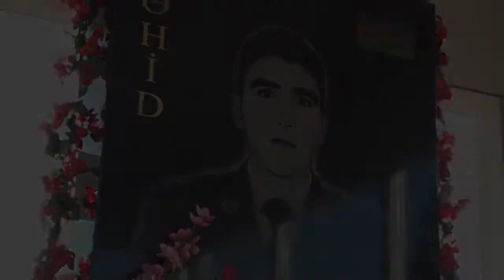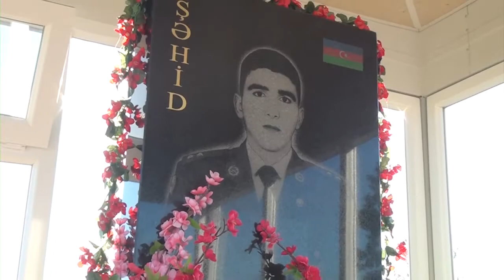Səhid Cosqn Xelilov